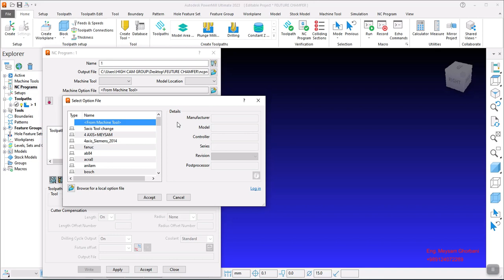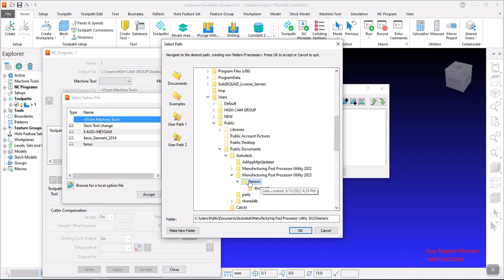PowerMill Option file Path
Guide to change the option file paths of Autodesk
(Persian Language)